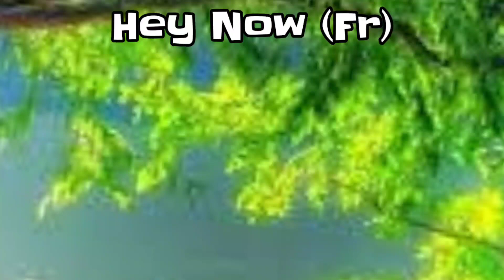Hey Now (Fr) Line Dance - Choreo Raymond Sarlemijn - by Melody Line Dance Gombong